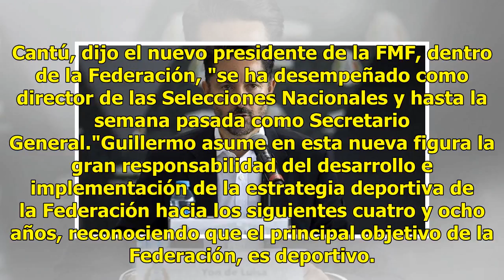Yon de Luisa es presentado como nuevo presidente de la FMF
El Día D para Yon de Luisa, llegó. Este mediodía fue presentado como nuevo presidente de la FMF (Federación Mexicana de Futbol) y de paso, presentó también a quienes serán los nuevos rostros de esta etapa de renovación del máximo organismo del balompié en México. Fueron las instalaciones de la propi...